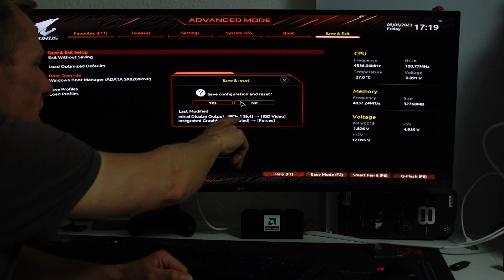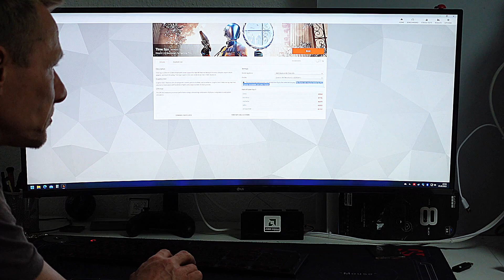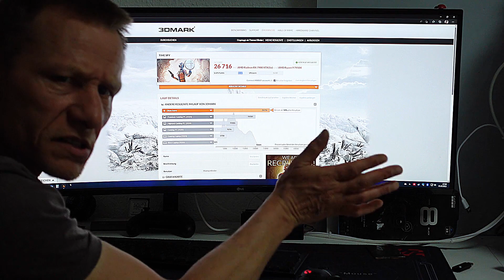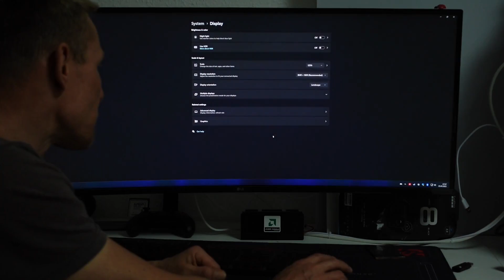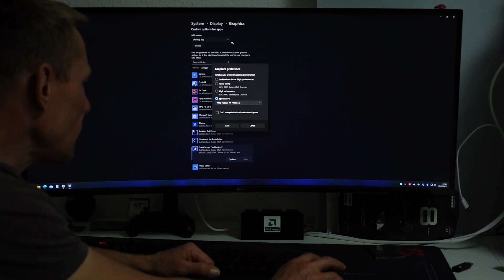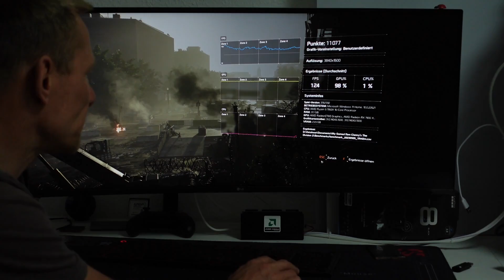Strom sparen mit AMD Hybrid Graphics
Für alle die jeden Watt sparen wollen^^

Hilfe benötigt?

My PC:

Mainboard: Gigabyte X670E AORUS Master
CPU: AMD Ryzen 9 7950X
GPU: XTX RX 7900 XTX MBA
Memory: 32GB ADATA 5200MHz CL38
Power Supply: Fractal Design ION+ 860P
Hard Drive: ADATA XPG SX8200 Pro
Case: Fractal Design Define 7 XL
Monitor: LG 38WN95C mit 3840x1600 bei 144Hz :)